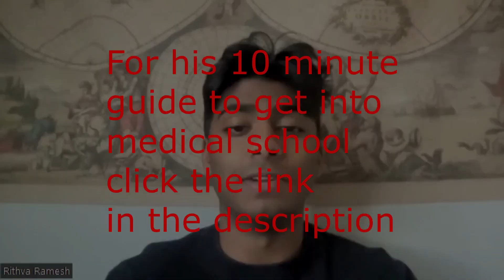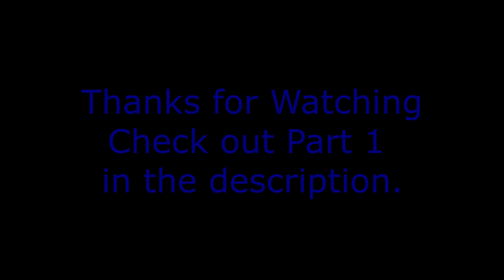Part 2 Health & Medicine Career Advice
Timestamps & Chapters:
0:00 - Mr. Diaz Intro
1:05 - Getting to know people
4:25 - Did you always want to do this?
7:27 - Something surprising
10:56 - Something cool
14:10 - Medical Advice
21:14 - Memories & Extras